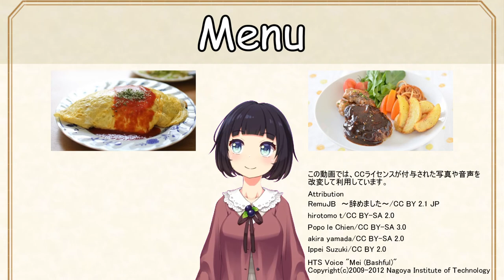カルボナーラの写真を見るだけの動画です！ Carbonara Photos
カルボナーラが食べたい！

この動画では以下の写真を改変して利用しています。

by RemuJB　～辞めました～

ボイスについて

blueberryさんが制作、公開されているものを利用しています。